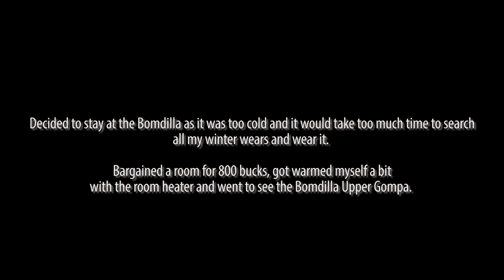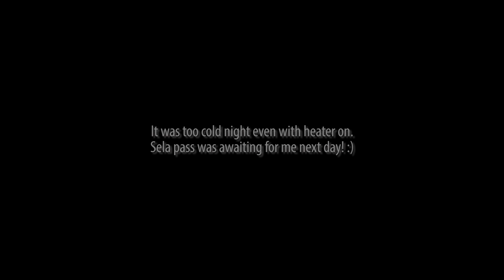Land of Landslides! - Crazy Balukpong Roads - GoPro Man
One of the quickest way to reach Tawang/Dirang/Bomdilla from Guwahati or Tezpur is by taking the Balukpong route. However this place is known for its landslides and some of the crazy offroads. The roads are getting constructed and it will probably take some time to get back in shape. There are so many massive landslides

Riding Jacket - Rynox Stealth Evo 3
Tank Bag - Rynox Magnapod
GoPro Hero 7 black
Ram mount
Feiyu-tech Gimbal

You can find GoPro Man in below social medias :)

Below are few of the playlists you might be interested in!